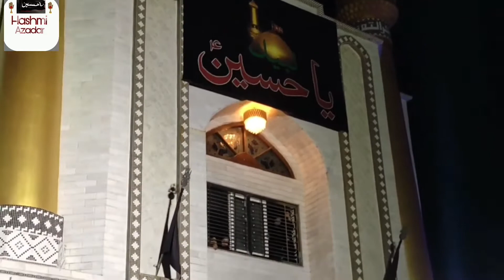28 safar shahadat imam hassan. Julush.